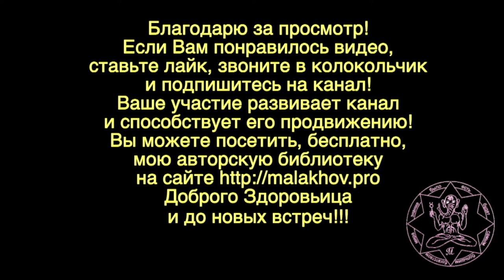6 мая. Малахов.